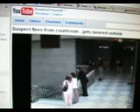If only he knew parkour or hichojutsu..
So close to freedom.